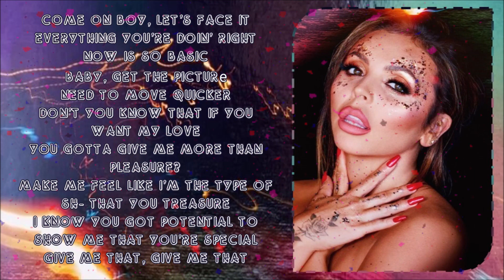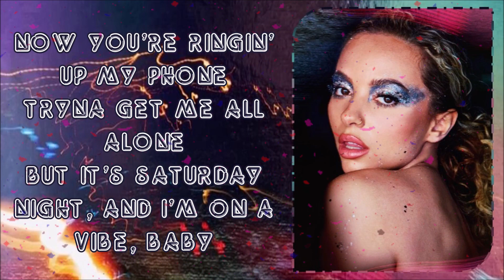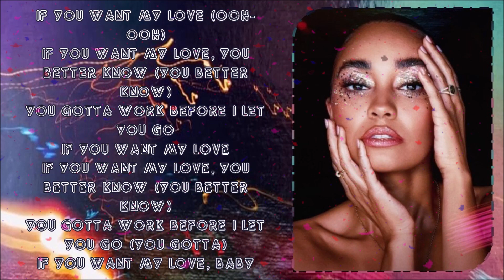Little Mix ~ If You Want My Love ~ Lyrics